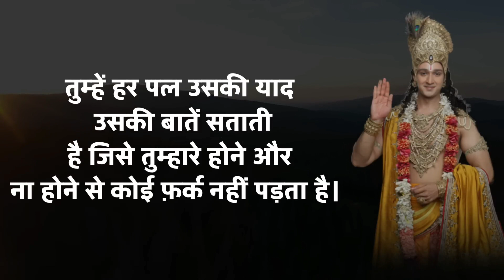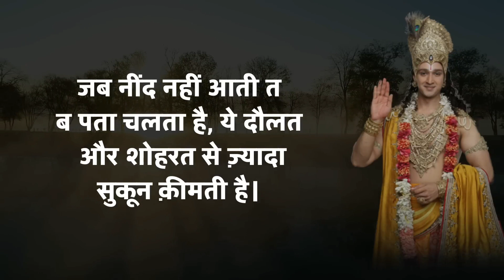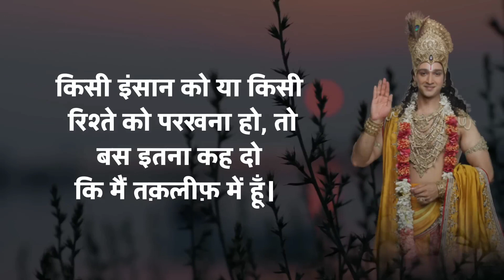अकेलापन और बुरा वक्त ही मनुष्य को जीना सिखाता है